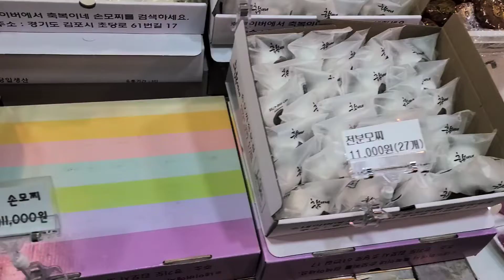텐트메이커 떡장사 김정현목사 인터뷰